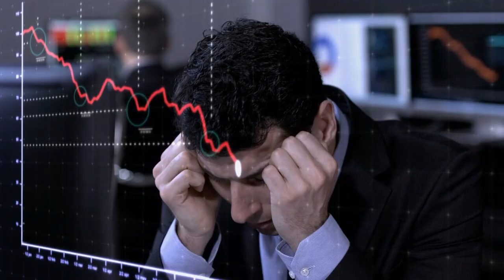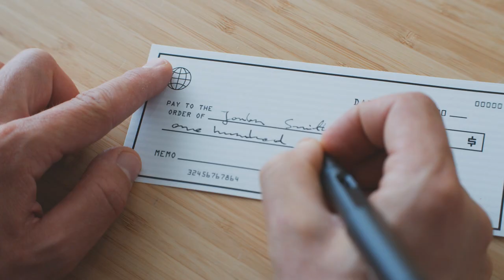Dr John Sachtouras Beyond Limitations Trailer | The Path To Everyday Breakthroughs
ASCIRA is proud to announce that Dr. John Sachtouras, our dynamic Founder & CEO, will be featured in the upcoming film Beyond Limitations. 💫

Through the powerful narratives of individuals, this film illustrates that human beings are capable of going beyond their limitations.